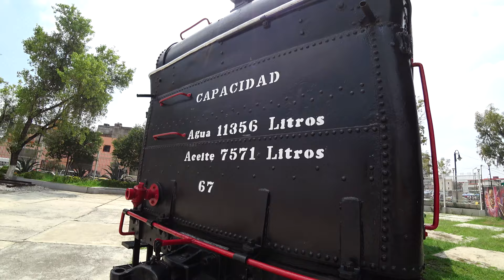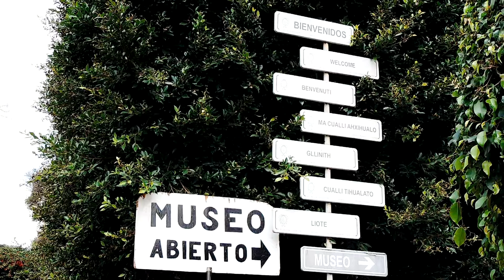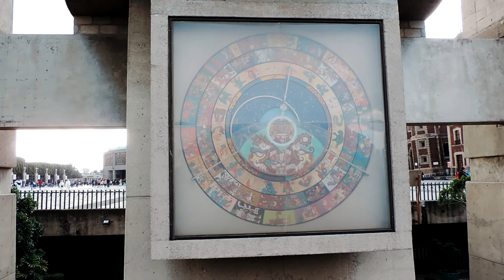Visitando la Basílica de Guadalupe | Todo lo que debes saber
LadoViajero te invita a este recorrido por Insigne Nacional Basílica de Guadalupe, uno de los lugares más visitados de la CDMX, y aquí te decimos porque.

A tan solo unas cuadras del metro la villa/basílica podrás encontrar este espectacular recinto dedicado a la Virgen María una de las figuras mas adorada por los Mexicanos. En verdad que es un lugar increíble que merece la pena visitar, amigo si tu no eres muy católico no dudes en ir se que te va a gustar es un lugar con historia, muy visitado y seguro lo encontrarás interesante.

Drone Miguel Torruco